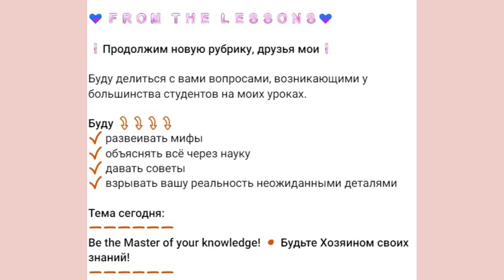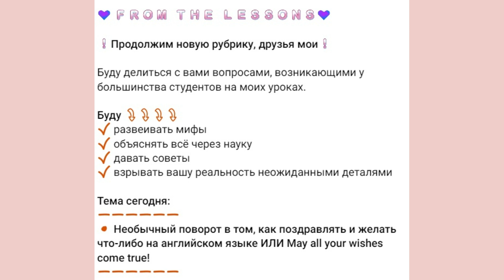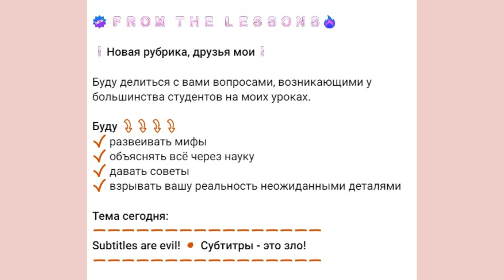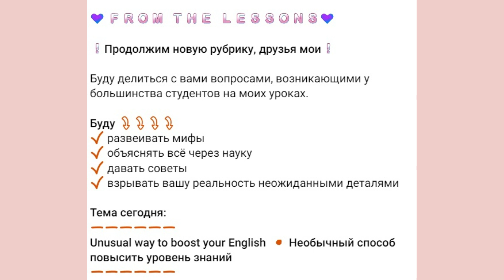Секреты английского, которыми делюсь на уроках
Новая рубрика, которой делюсь с вами! Такое вы вряд ли найдёте в сети! Тут я объединила психологию и процесс изучения английского языка.